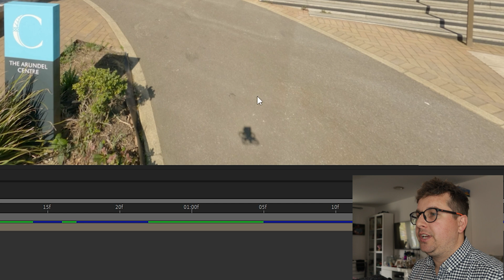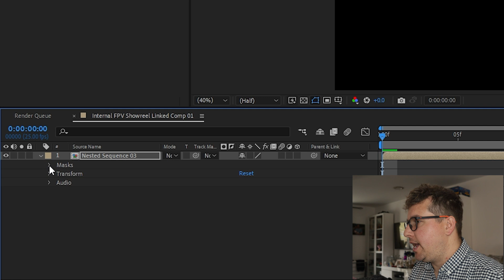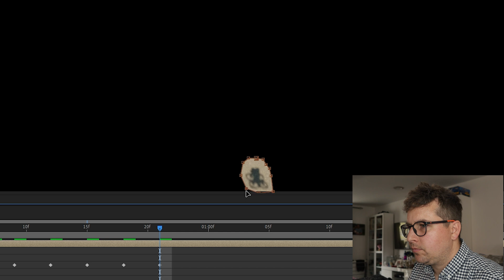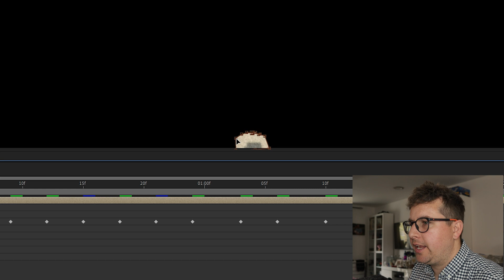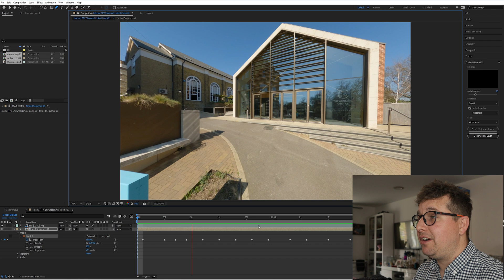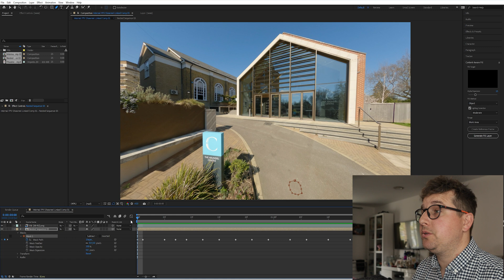Remove Drone Shadows in After Effects: Quick and Easy Tutorial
In this tutorial, we'll show you how to remove a pesky drone shadow from your footage using After Effects. We'll walk you through step-by-step on how to use the powerful Content-Aware Fill feature to seamlessly remove the shadow without any noticeable edits.

Drone shadows can be frustrating when trying to capture the perfect shot, but don't worry, we've got you covered. With this tutorial, you'll be able to salvage that footage and have it looking pristine in no time.

We'll cover all the necessary settings and tools needed to get the job done quickly and easily. Whether you're a beginner or advanced user, this tutorial is perfect for anyone looking to improve their editing skills.

So, if you're tired of seeing those unwanted drone shadows ruining your footage, follow along and learn how to use Content-Aware Fill in After Effects to remove them with ease.

James Singleton socials